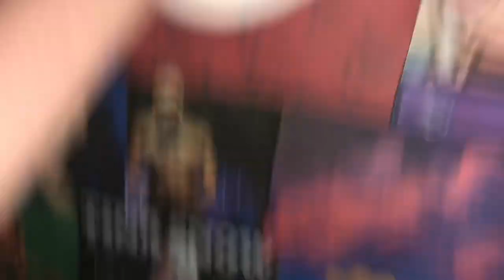Upcycled Megan Thee Stallion Custom Vans!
Upcycled some old dirty vans into these Megan the stallion customs!

SNAP- @jadelawlessyo03